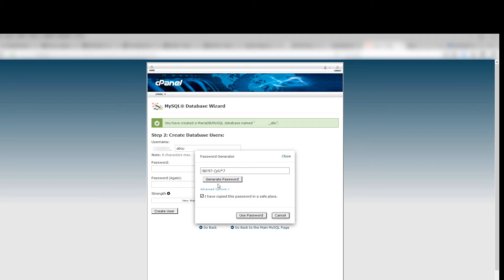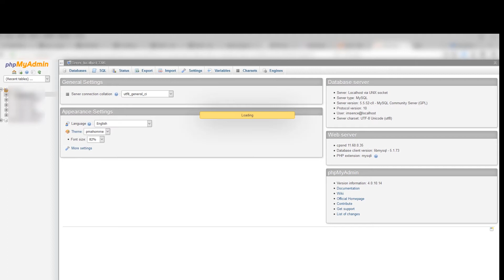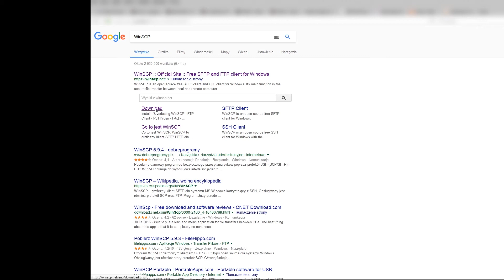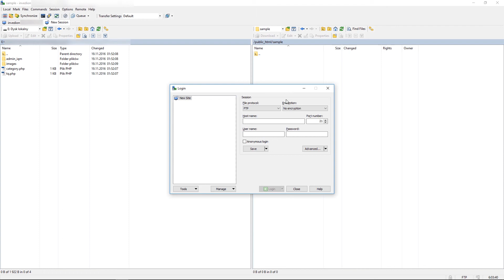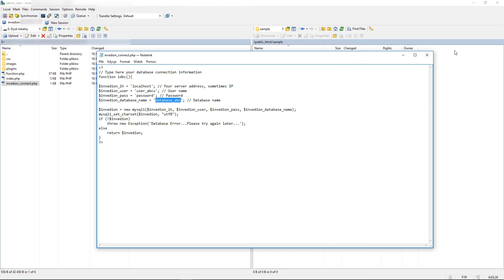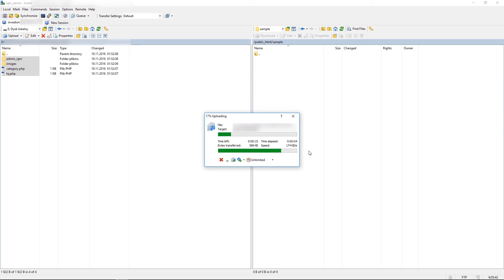📱 Mobile Apps Tutorial Course - cPanel MySQL Database & FTP Server Side Setup ᴴᴰ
💡 This video tutorial will help you setup a back-end for all our app engines (Android, iOS, Windows Phone on Adobe Phonegap & AIR) on your server that supports PHP & MySQL.

You will learn:
1. How to create database in cPanel.
2. How to create user account.
3. How to add user to your database.
4. How to upload your database project to your new database.
5. How to send server side files to your FTP account in WinSCP and connect it to your database.